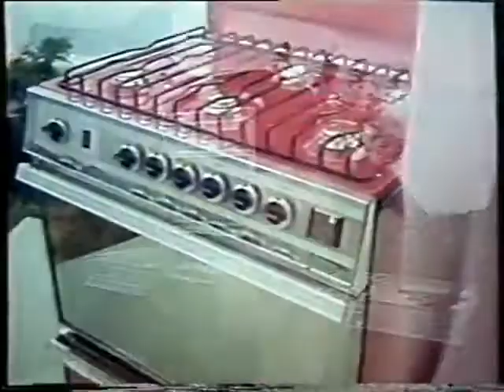Fogão Continental 2001 Comercial 1976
Comercial raríssimo e muito bem criado para a apresentação da linha de fogões Continental 2001. Hoje esse comercial não teria o mesmo glamour por questões óbvias.